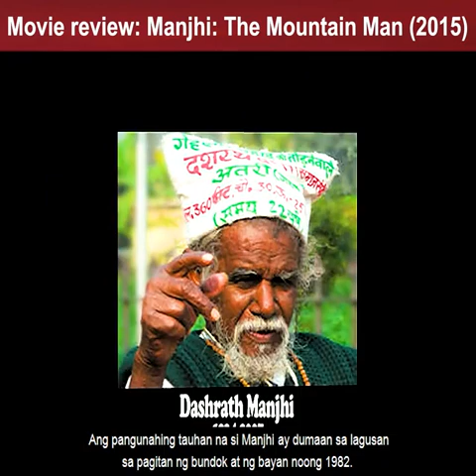MOVIE REVIEW: MANJHI The Mountain Man (2015)